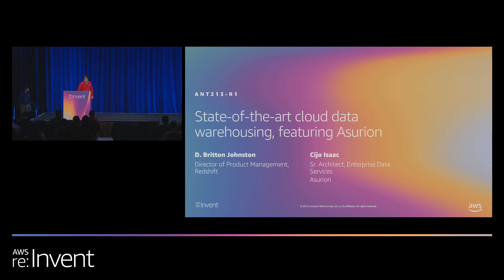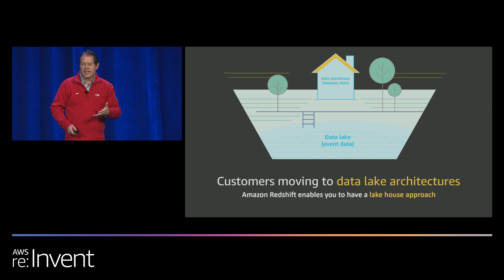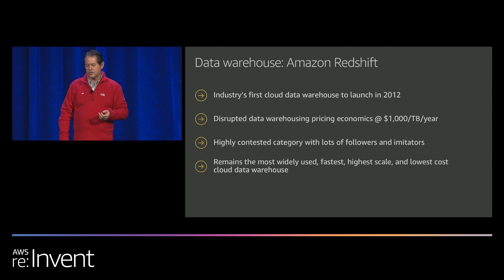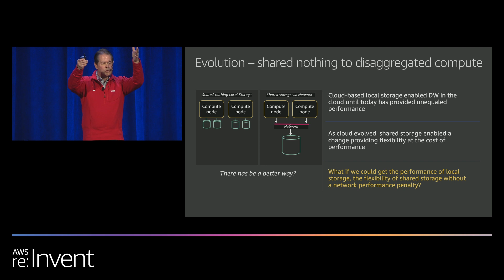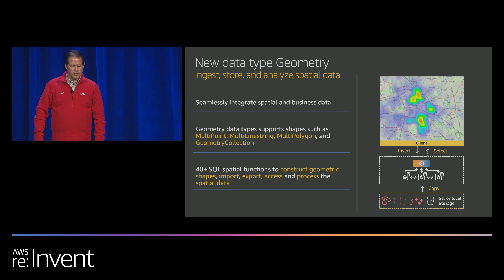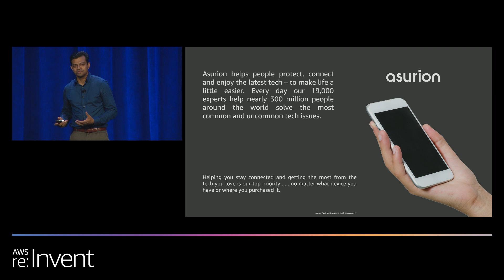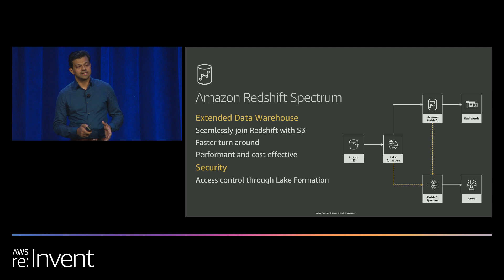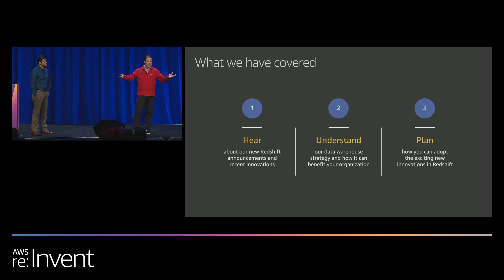AWS re:Invent 2019: State-of-the-art cloud data warehousing, featuring Asurion (ANT213-R1)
The state-of-the-art cloud data warehouse needs to enable thousands of concurrent users while providing the best performance at the cheapest, most predictable cost. It also needs to seamlessly integrate into your data lake and be the first class citizen in your analytical stack to achieve the agility needed for tomorrow's analytics workloads. Amazon Redshift does this today. In this session, we discuss how Amazon Redshift scales storage and compute with a 10x better price performance ratio. Learn how Asurion improved performance by scaling with Amazon Redshift and how data warehousing with Amazon Redshift can help you analyze all your data to give you deeper insights and better outcomes.